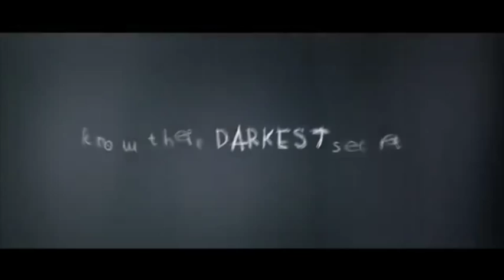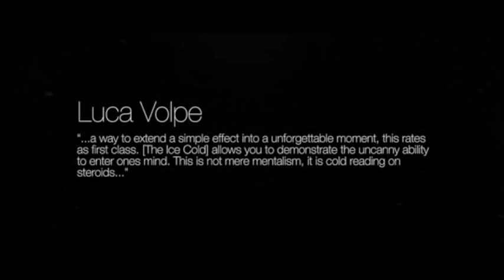Ice Cold: Propless Mentalism Limited Edition by Morgan Strebler and SansMinds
World Magic Shop DO NOT SELL Every product listed anymore. for the items we sell.

This new DVD set is Morgan Strebler's latest and most unique work to date. The release is meant to set a record and not intended to be owned by everyone.

Only 700 sets will ever be produced worldwide.

Imagine walking up to anyone with no prop, no pre-show, and the spectator writes nothing down. You look directly into someone's eyes and start revealing details in her life, about her past, and the darkest side that one keeps sealed deep in her heart. This is the holy grail!

Here are what respected masters in the field say about Ice Cold.

"...I'd recommend [Morgan's Ice Cold] to the serious practitioner. While you may not agree with everything, there is no doubt that his readings are very powerful and effective."
- Bob Cassidy

"...Anyone who is serious about cold reading should certainly take the time to look at and absorb [the ice cold techniques]."]
- Mark Salem

"...This rates as first class. [The Ice Cold Techniques] allow you to demonstrate the uncanny ability to enter one's mind. This is not mere mentalism, it is cold reading on steroids...:
- Luca Volpe

Ice Cold is a series of practical techniques that allows serious practitioners of mentalism to give heart-hitting readings. It's direct. It's personal. It's controversial. Ice Cold is Morgan's contemporary approach on traditional cold reading techniques. In Ice Cold, Morgan explains techniques he has developed for the past decade. With Morgan's unique "No Miss System", you create a safety net to freely explore in the reading. It's like jazz in mentalism. You have a pass to ignore the traffic light and run free in reading someone's mind. If you are serious about developing your abilities in mentalism, now's your chance to add what Mogan has been working on for the past decade to your collection.

Q&A

Is Ice Cold practical in the real world?
No prop, billets, or anything involved but you and the spectator's mind. It's as practical as it gets.

Is Ice Cold a complete routine or just techniques you can adapt to your own routine?
Ice Cold is a series of techniques that anyone could adapt into their current work. Morgan's very own patter and 'effect' if you would, is also provided for the owner of the project to use as a foundation to build his routine upon. So even one with no experience can easily follow and master the techniques.

What techniques are covered?
Without giving unnecessary information away, Ice Cold Techniques include:
1. No Miss Reading Technique
2. The Whisper Technique
3. How to decide what to read and reveal based on geographic area
4. Universal Palm Reading (Jazz Technique 1)
5. Universal Tarot Reading (Jazz Technique 2)
and more...

Is the Ice Cold Techniques difficult to master?
Anything worth mastering takes dedicated practice and time investment. Morgan explains his Ice Cold Techniques thoroughly and provides a basic 'routine' for anyone to begin with. With the No Miss technique, you can dive in and learn how to swim. You won't master all the techniques overnight, but you could start to apply the techniques tomorrow and receive good results. It's like learning how to ride a bike or learning how to drive. As you gain more experience, the smoother and faster you go.

Ice Cold is limited and will never be reprinted!
Morgan Strebler took the Ice Cold Techniques on the streets across the heart of Vancouver (Canada) with the SansMinds team. Do you like what you see? If you do, you could be one of the 700 selected performers to study and perform Ice Cold. Act now. Seats are limited.